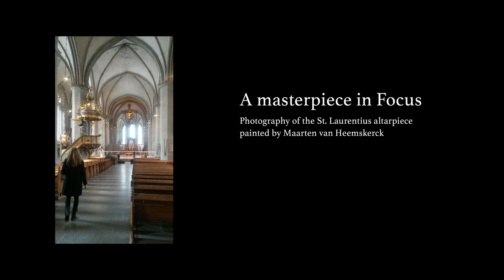A masterpiece in Focus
A short film about the photography of the St. Laurentius altarpiece in the Dome of Linköping in Sweden. It was painted by Maarten van Heemskerck in commission of the Grote Kerk in Alkmaar 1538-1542. It is the largest altarpiece ever painted in the Northern Netherlands. After the reformation it was sold to the Swedish king, Johan III who gave it to the Dome of Linköping. The two side panels are exhibited in the Laurens Church in Alkmaar from April 21 until October 7 2018.